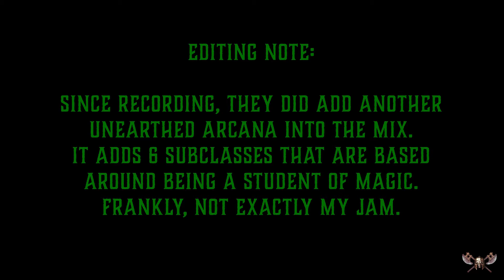Unearthed Arcana - Ultimate Guide for Dungeons and Dragons 5e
The Playtest Laboratory of D&D
D&D is not a dead and static game, it's a living one that constantly changes. Wizards of the Coast is constantly brewing up new content ideas and has been since 5th edition started and making new content that you won't find in the Player's Handbook. But new content is a double-edged sword, it brings more options and new excitement, but it can also disrupt the game as it is. Is this new class option game breaking? Who can tell? Ultimately it's up to your Dungeon Master to determine what they will allow at their table.